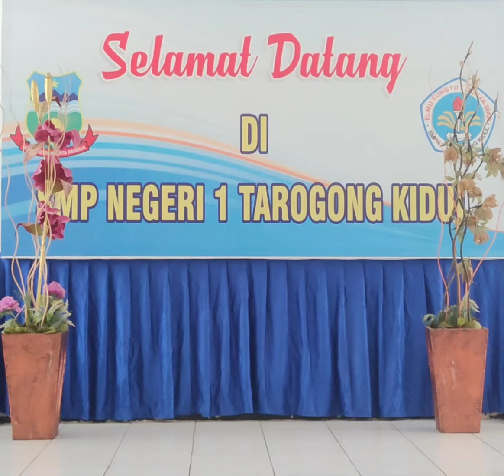ZAHRA AFRILIANTY, SMPN 1 TAROGONG KIDUL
"Siapkan setiap melodi kata menyusuri lorong-lorong jejak emosi dalam larik puisi dengan bahasa kalbu yang menyaksikan indahnya kata-kata terpilih.
Mari sambutlah keindahannya dalam sajak-sajak yang mengudara di marchfest 2024 !!"

Supported by